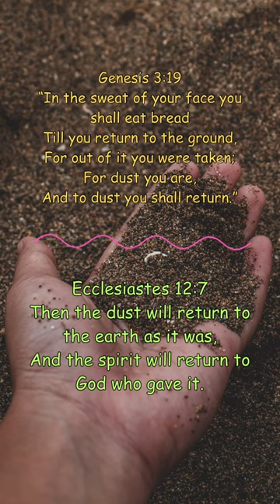Burial or Cremation? Which should we choose?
As always, keep fighting the good fight of faith & Have a Blessed Day!